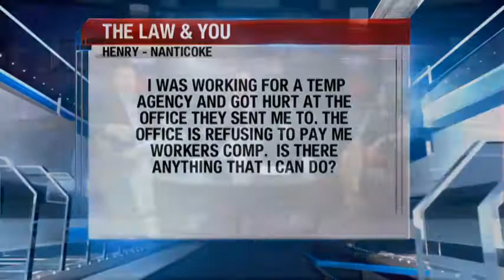I was working for a temp agency and got hurt. What are my workers comp rights? - Free Legal Advice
I was working for a temp agency and got hurt at the office they sent me to. The office is refusing to pay me workers comp. Is there anything that I can do?